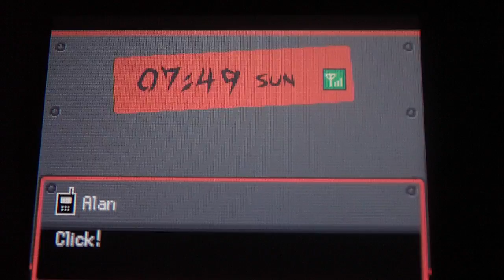Pokemon Soul Silver part 72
We battle Blaine the seventh gym leader in Kanto.